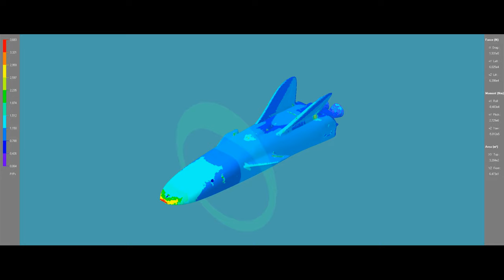LETO TITAN COSMOS, Space Frontiers Explorer (long version)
The challenges of space exploration are great and we can learn so much from mastering them. The LETO TITAN COSMOS concept project born as a “future option” to explore and take advance of new sources, to obtain valuable materials out of Earth and interesting for our future society and develop.